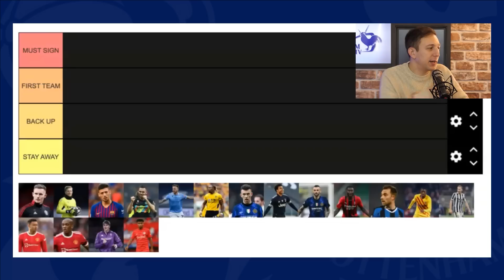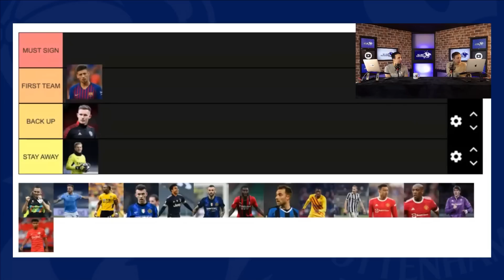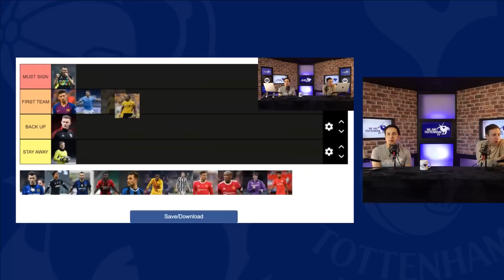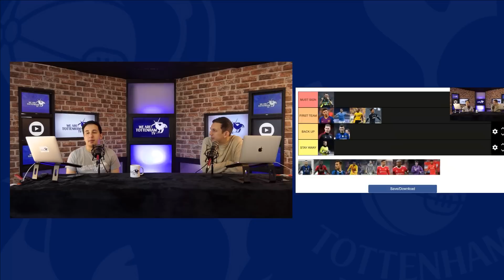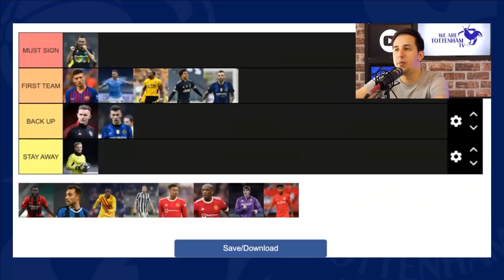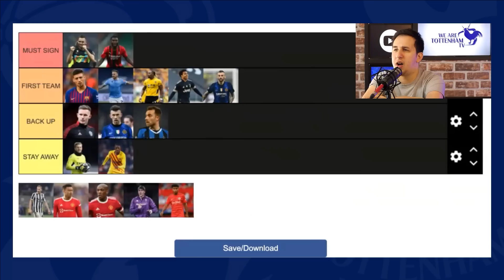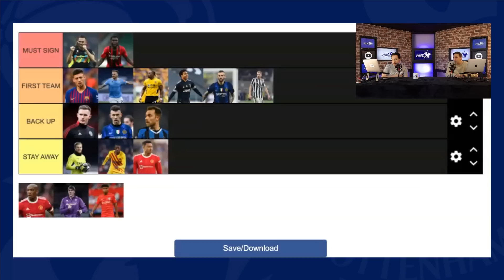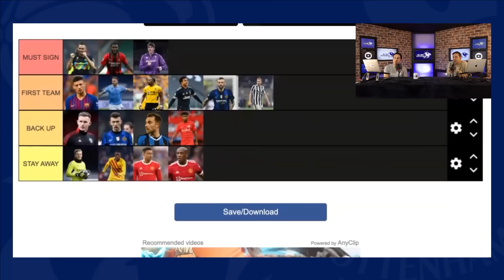THE TOTTENHAM JANUARY TRANSFER TARGET TIER LIST